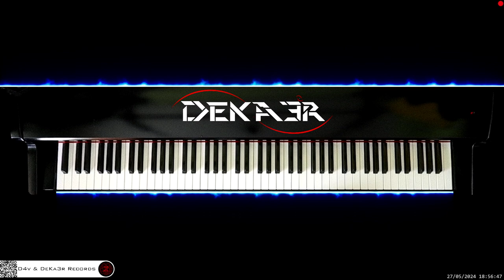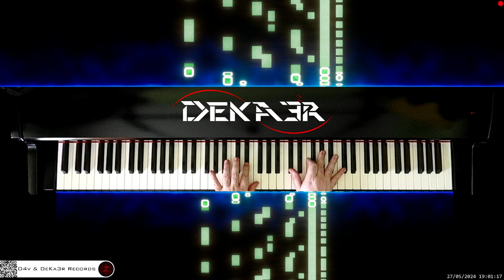🔴 irl 🎹 CODE • Piano Music